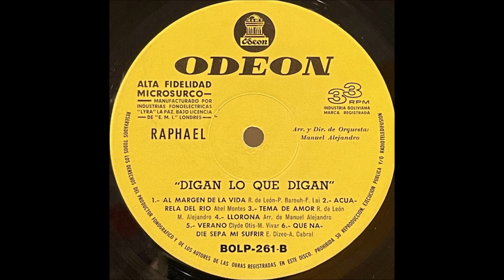RAPHAEL.''B.S.O. ''DIGAN LO QUE DIGAN.''.(ACUARELA DEL RIO.)(12'' LP.)(1968.)